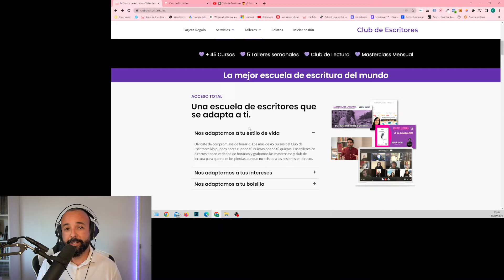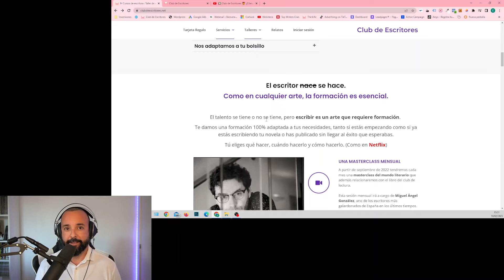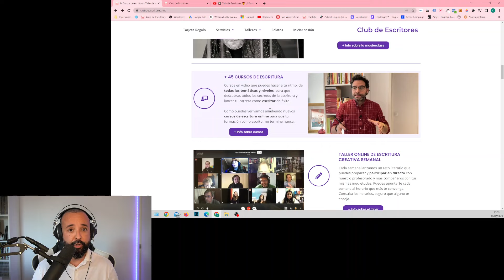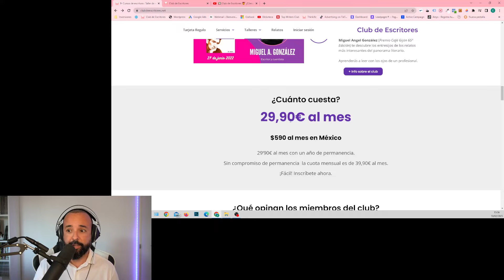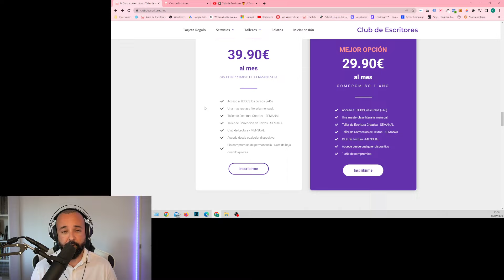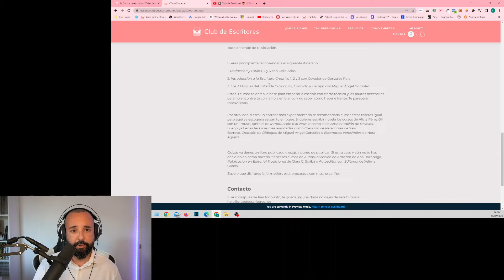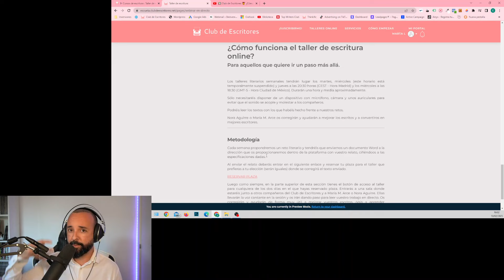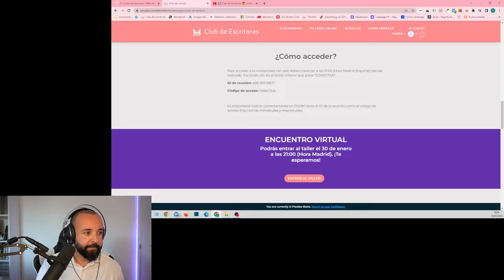📚 Club de Escritores 2023 🥇 ¿Cómo funciona?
✏️ ¡Hola! Soy Jordi Aymar, fundador del Club de Escritores y te cuento cómo funciona.

📚No se trata de un curso de escritura normal, se trata de una plataforma donde por una cuota mensual tienes acceso a más de 45 cursos, talleres semanales de escritura creativa y corrección en directo, una masterclass literaria mensual yun club de lectura mensual; interactuando con profesores y otros alumnos. Un todo incluido de la formación para escritores. Sin compromiso de permanencia.